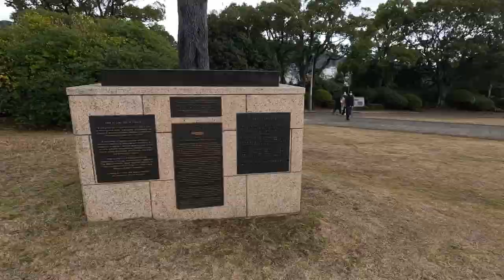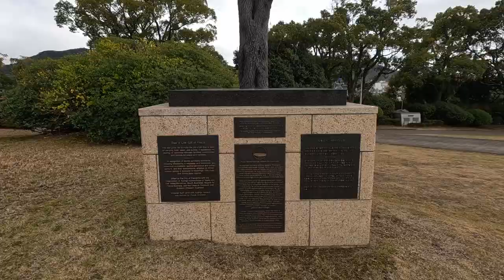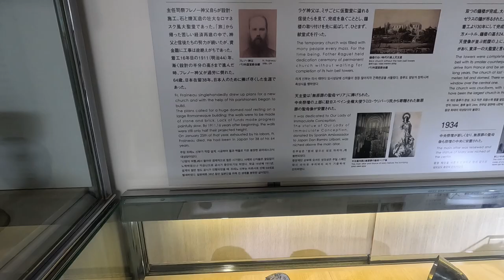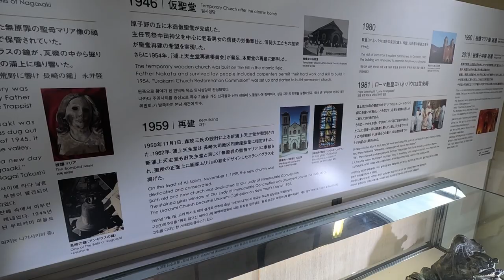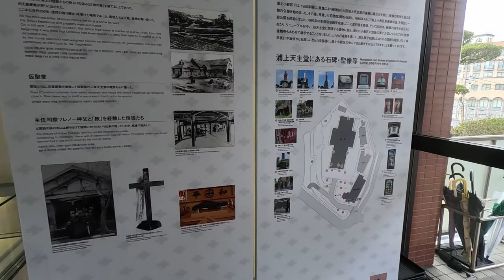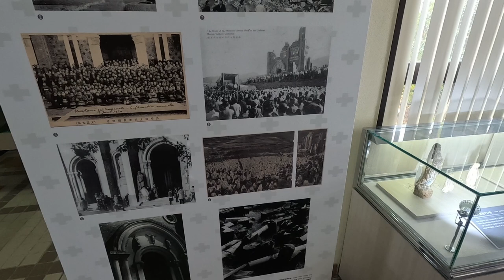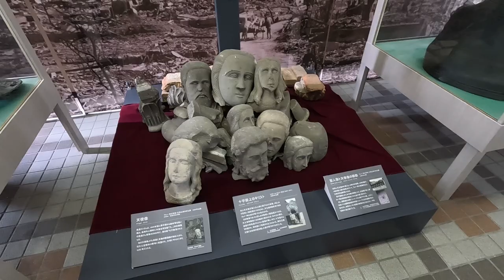Checking out the A-Bomb (Urakami) Cathedral in Nagasaki, Japan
Japan Travel Vlog - We left the Nagasaki Peace Park in search for lunch, only to find that the cafe that we wanted to visit was fully seated. We then changed our plans and visited the Urakami cathedral instead. We then make our way to a different local cafe for lunch.